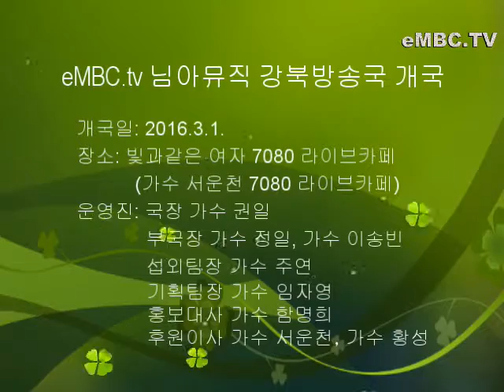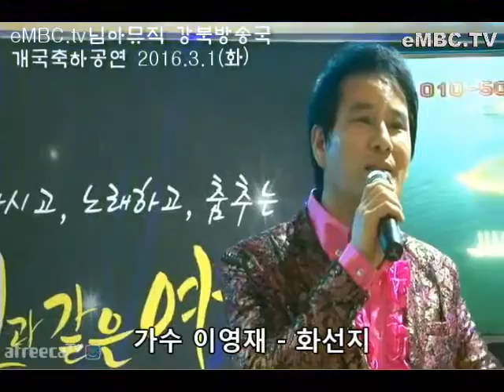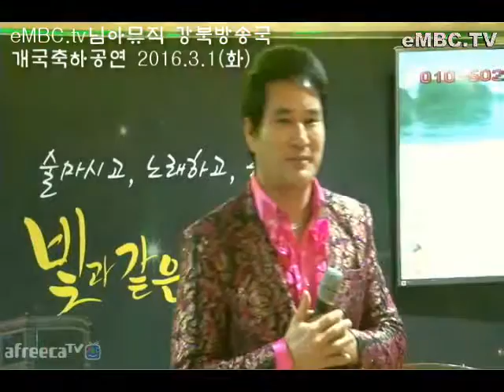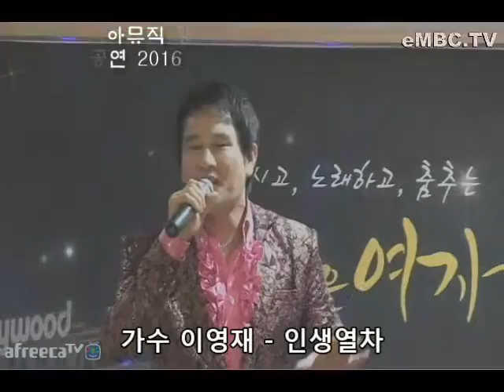가수이영재 화선지 인생열차 2016 3 1 님아뮤직서울강북방송국개국공연 문의 010 3535 2814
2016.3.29.부터 34시간 생방송을 합니다. 많은 시청바랍니다.출연문의 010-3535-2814. 님아뮤직 방송국 국장 와보소(WABOSO). 이 동영상은 님아뮤직 EMBC.TV 방송국자체에서 기획 섭외 연출 촬영 편집 제작 방송한 것이며, 구독신청시 언제나 새로운 동영상을 받아보실수 있습니다. 또한 가수는 물론이고 시청자 여러분도 언제나 참여해서 출연할 수 있습니다.